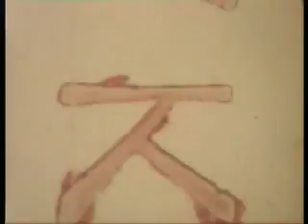Borgarfjörður eystri 1965 - 1975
Old 8mm films from Borgarfjörður eystri, East Iceland.